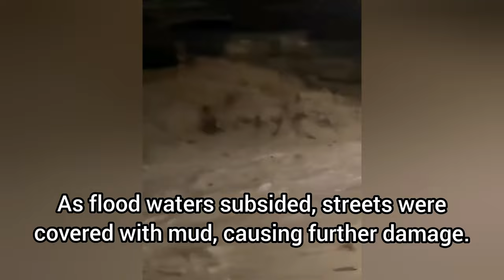Italian Towns Covered In Mud Today As Flash Floods Hit Marche, Italy 🇮🇹 September 14 2022 alluvione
Dangerous flash floods hit the Marche region of Italy on September 16 2022.

Overnight floods caused streets to flood quickly, as drainage systems were overwhelmed.

Homes and businesses were flooded, destroying possessions and produce.

Vehicles were washed away and damaged by flood waters, trapping travellers.

As flood waters subsided, streets were covered with mud, causing further damage.

Aid services are working to help affected citizens, with shelters in place.

Areas affected include Ancona, Cantiano and Senigallia.